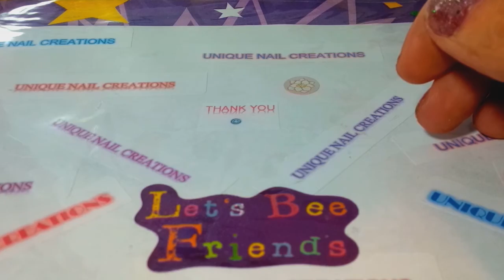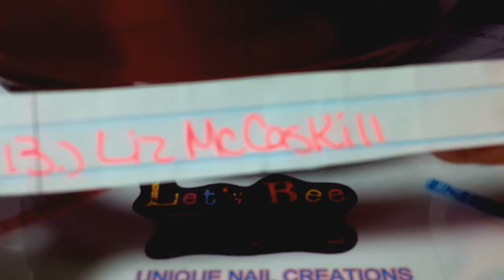Winner's of my Hello Kitty Mix!! YaY ~Unique Nail Creations~ Congrats!!!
Congrats  Ladies!!

Mix is also available in my ebay store for purchase

Cheryl